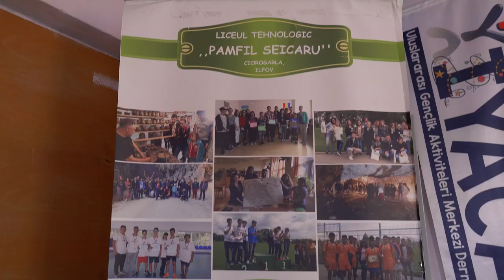CTE Trailers - Prezentare Școala Duală